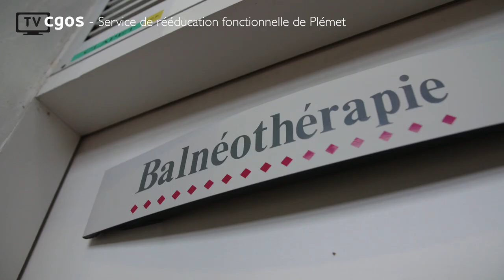Centre de réeducation fonctionnel de Plemet